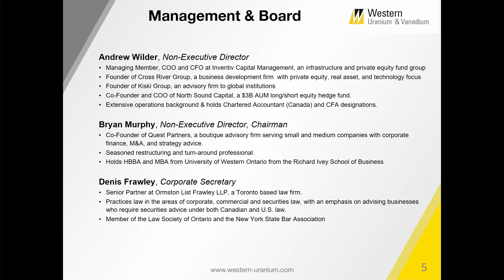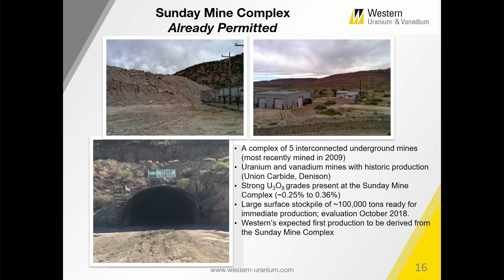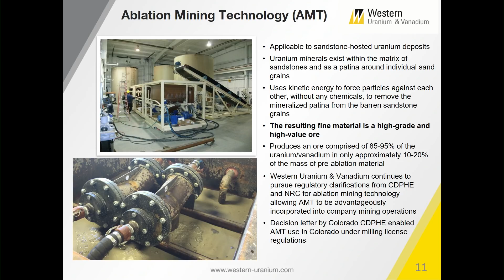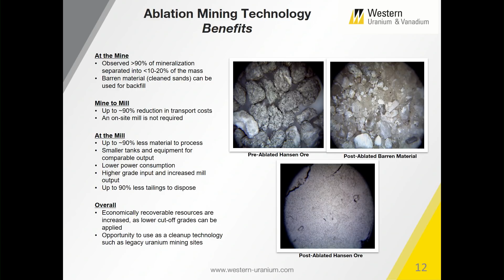Vanadium Is The Hottest Metal Of 2018 - Western Uranium & Vanadium Corp.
Watch as George Glasier, President and CEO of Western Uranium & Vanadium Corp. (CNSX: WUC), explains why the demand for vanadium is growing fast and highlights their strategic US uranium and vanadium assets.